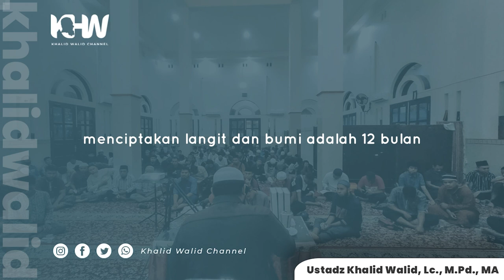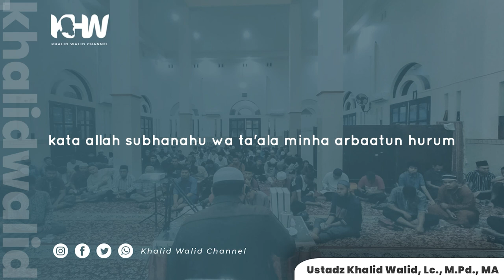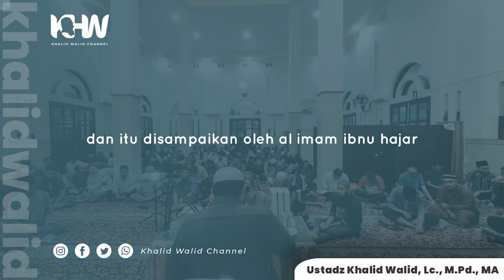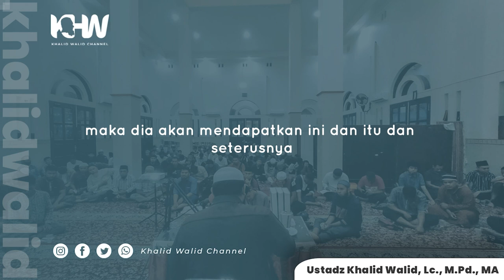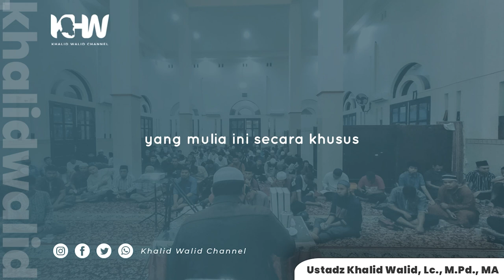Adakah Amalan Khusus Di bulan Rajab?